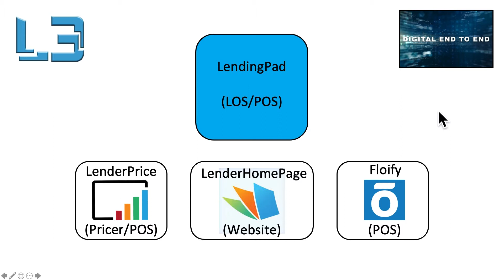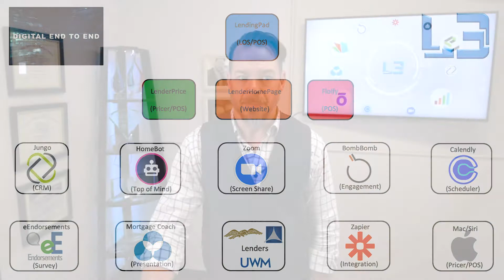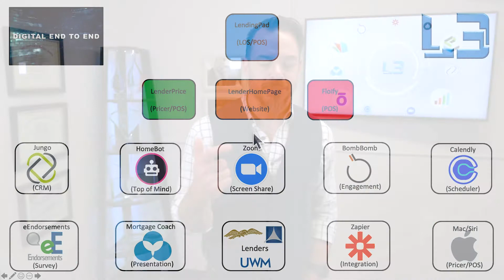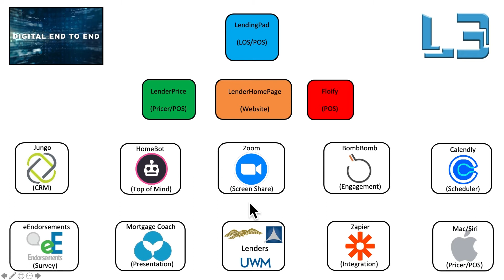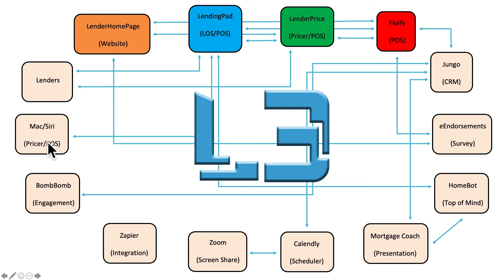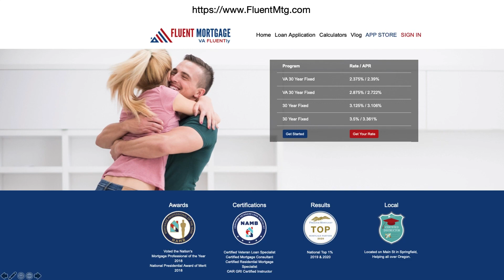The Building of an Ecosystem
Tech Tuning '21 Episode 33

Why build an Ecosystem
Steps to an Ecosystem
L3 – The Perfect Ecosytem